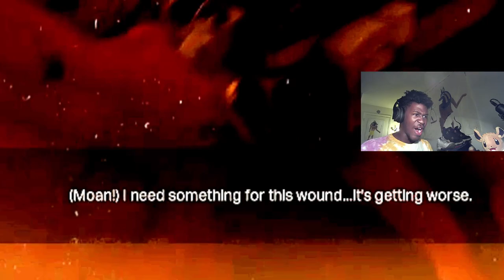HELP!!!! THEY'RE COMING FOR ME!!! | The Texas Chain Saw Massacre